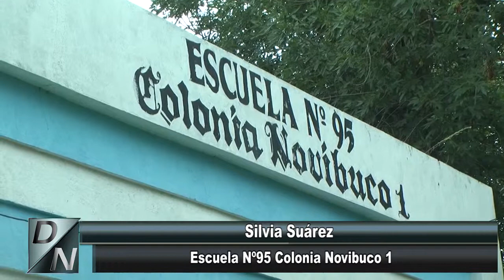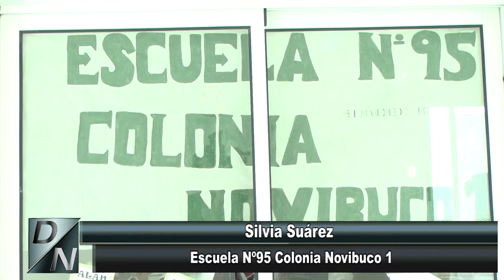Delco Noticias Basavilbaso - Escuela Nº95 - Colonia Novibuco 1